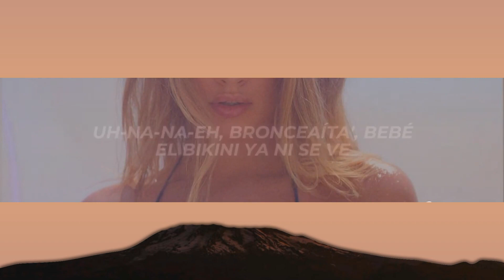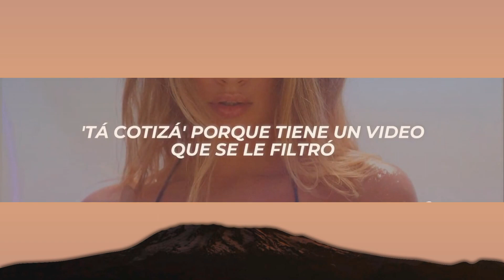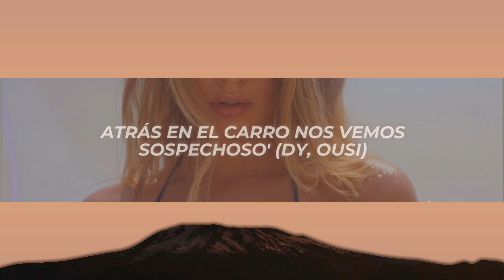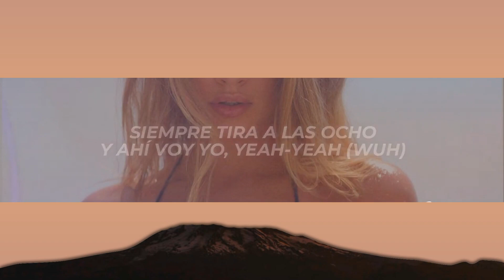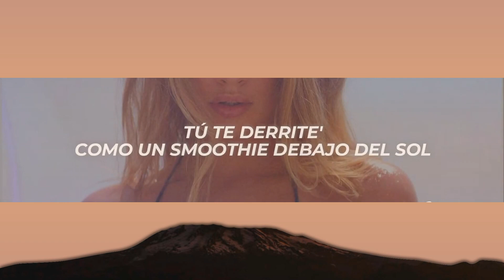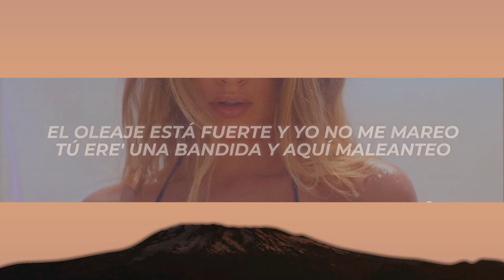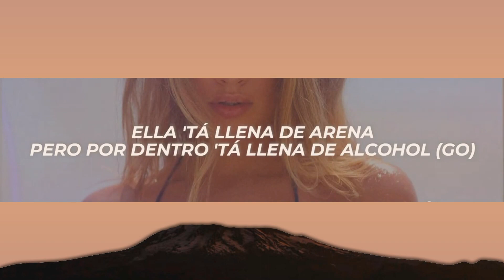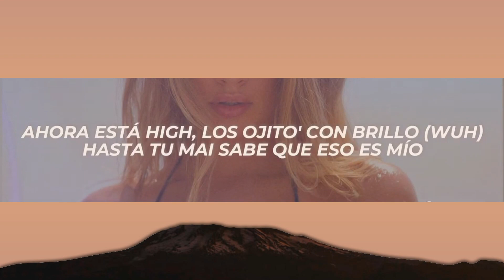Daddy Yankee, Omar Courtz - BEACHY (Letra/Lyrics) | [1 Hour Version]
✖ Follow: @DaddyYankee & @OmarCourtz

✖ Foto:
🎤[Letra de "BEACHY"]

[Coro: Daddy Yankee & Omar Courtz]
'Tá cogiendo sol en la beachy, yeah
Pero el cora lo tiene freezy
Agüita 'e coco y en los coco' tiene los piercing, yeah
Uh-na-na, uh-na-na-na (¡Fuego!)
Agüita 'e coco y en los coco' tiene los piercing, yeah (Yeah)
Uh-na-na-eh (Na-na), bronceaíta', bebé
El bikini ya ni se ve (D-D, DY)

Tú te derrite' como un smoothie debajo del sol
Tiene' el booty en forma del cora, eso es muestra de amor (Amor)
'Tá cotizá' porque tiene un video que se le filtró
Ella 'tá llena de arena, pero por dentro 'tá llena de alcohol (Go)
Una neverita, unas bocina', baby, tú y yo la montamo' en cualquier esquina
El oleaje está fuerte y yo no me mareo
Tú ere' una bandida y aquí maleanteo

[Verso 2: Omar Courtz & Daddy Yankee]
La pasamo' cabrón, las nalga' debajo 'e los short
Siempre tira a las ocho, y ahí voy yo, yeah-yeah (Wuh)
Eso es peligroso (Wuh), a veces vicioso (Ey)
Atrás en el carro nos vemos sospechoso' (DY, Ousi)

[Coro: Daddy Yankee]
Uh-na-na, uh-na-na-na (¡Fuego!)

[Verso 3: Omar Courtz]
'Tá cogiendo sol en la playa y allí mismo
Se lo hice, en Luquillo
Ahora está high, los ojito' con brillo (Wuh)
Hasta tu mai sabe que eso es mío, yeah-yeah-yeah (Prr, prr), ey
Ese culo es legendary como DY
Yo la monto en el Sea-Doo chinita, y
Lo hicimo' en el agua con el ski mask

[Verso 4: Daddy Yankee & Omar Courtz]
Le gusta fumar frente al mar, dice que eso la recarga (-carga)
Si te digo pa' ponerte el sunblock, es pa' tocarte las nalga'
El party prende, tu amiga tráela
Tú ere' como yo, que nada te amarga
Labio' puyao' y tatuaje en la espalda
Se lo hice en hubby debajo 'e las palma' (Ey, yo, es Ousi)
DY

[Coro: Omar Courtz & Daddy Yankee]
'Tá cogiendo sol en la beachy, yeah (Wuh)
Uh-na-na-eh (Na-na), bronceaíta', bebé (¡Fuego!)
El bikini ya ni se ve

[Outro]
The 408, baby